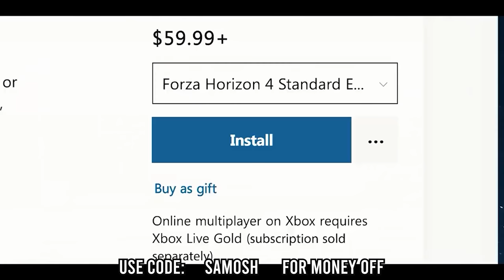EVERYTHING YOU NEED TO KNOW TO KILL THE NEW CULTISTS IN 12.9 - Escape from Tarkov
CULTISTS ARE OFFICIALLY IN ESCAPE FROM TARKOV - Along with the 12.9 wipes they were sneakily added into the game, and they are scary, really scary. Nevertheless, I have hunted them enough to know everything you need to know in order to kill them effectively. So enjoy!

This channel is dedicated to providing guides and gameplay videos.

PC SPECIFICATION
Processor: AMD Ryzen 5950X
RAM: 128GB Corsair Vengence Pro DDR4 RAM (3200mhz 16CAS)
Graphics card: Asus TUF 3090
Storage: 1TB Intel 665p M.2 NVMe SSD + 8TB Seagate HDD
Motherboard: Asus ROG CROSSHAIR VIII HERO
Monitor: Dell 24 Gaming Monitor – S2417DG (x3)

Hey you special people who read this far down in my description: Hope you are gonna get laid tonight... You deserve it because of how well you treat me and this channel... Unless your underage, in which case I hope you don't get laid however are still having a lovely day anyway.